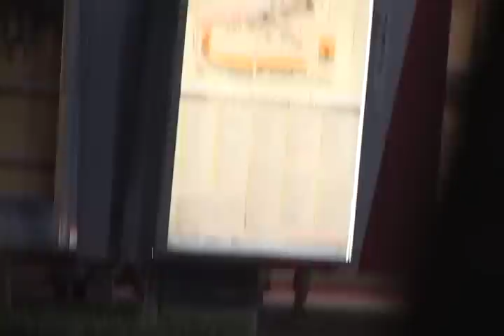Train Horn Pranks #6